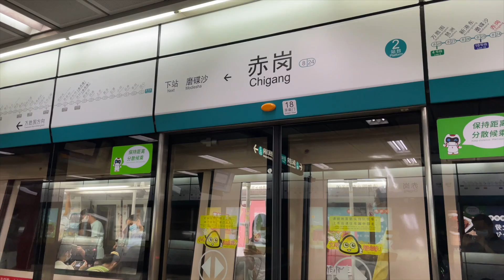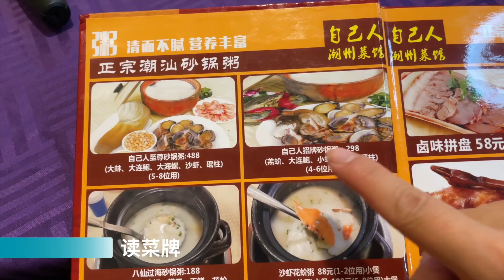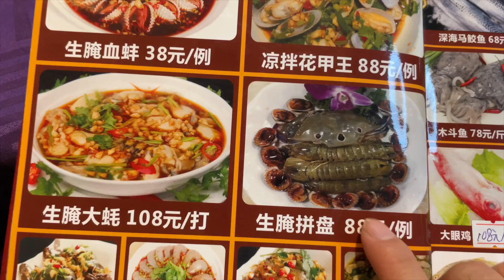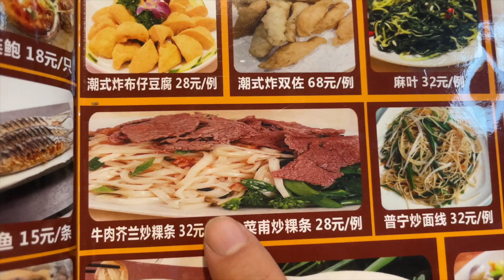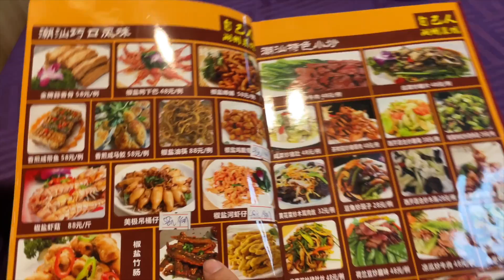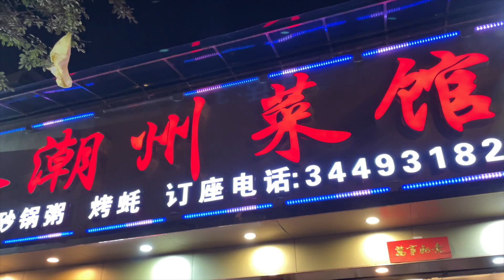品尝赤岗性价比潮州菜「自己人潮州菜馆」 | 生腌血蚶 | 蚝仔烙 | 芥蓝牛肉炒粿条 ｜广州漫步 Walk in GuangZhou [字幕]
本集影片会带刚刚从白云山下来，和女儿一起去赤岗吃潮州菜

名称：自己人潮州菜馆
地址：新港东路磨碟沙大街11号之一自编B栋第10号
血蚶（xuè hān），学名“泥蚶”。海南人就称它为血蚶，广府人称它为“蛳蚶”，潮汕地区的人们则习惯单称为“蚶”。蚶属于软体动物的“瓣鳃类”，它的介壳形状，作心脏形，两壳质厚而隆起，左右同形，表面有垄沟，如瓦屋棱，约有三四十条，均由壳嘴而散射。肉柱紫赤色，多血，味极鲜美，嗜好之者，把它视作廉价的补品，下酒的佳肴。因其汁水如血色，故名；又往往因其壳色白如雪，常讹为「雪蚶」。银蚶当属毛蚶同类，唯体型大小有别，较一元硬币稍小。口感上，银蚶要比毛蚶更鲜、更嫩，也更难调理。银蚶是价格很高的经济作物，对水质的要求相当高，现在许多地方都是筑塘引水养殖，比毛蚶要乾净许多。银蚶个小壳薄，绝对不是小毛蚶，毛蚶壳上有毛，银蚶没有。
又名：泥蚶。它生长在中国沿海及东南亚各地近陆的浅海泥沙中，闽粤还有用人工种植的，养殖场称为“蚶田”。《南越笔记》载：“惠潮多雷（虫字旁雷）田，蚶与沙蚶雷（虫字旁雷）皆味甘性温益人，蚶愈大愈嫩，岭南炙之，名天（空一字）也。一名花雷（虫字旁雷），沙蚶不可种，故粤人贵沙蚶而贱雷（虫字旁雷）。”考古家根据一些资料，知道蚶壳会存留于“志留利亚纪”的地层中（古生代的第三纪，又名“锡留纪”），这样说来，蚶之出现在世界上，已有很古远的历史了。
蚶肉味甘咸、性温，入脾、胃、肝经；具有补益气血、健脾益胃、散结消痰之功效；用于症瘕痞块、老痰积结等症；又有制酸止痛作用，可用治胃痛泛酸的病症。
潮汕、漳州、泉州和其他沿海各地的人，都有吃蚶和以蚶祭祀先人的风尚。清明节、下元节和冬至节扫墓，子孙在坟墓上共享祭品时，往往先要食蚶，食完还把蚶壳散置于先墓荧之上，以示富贵丰隆。不过，三月食蚶，已是蚶之末造了，其最当令时候，应在寒冬十一二月之间。捕捉时，用脚踢踏。《南越笔记》载云：“沙蚶冬月渔者，以足取之，谓之踢蚶。雷（虫字旁雷）以天寒乃肥，仲秋孕妇者腹黑，以白者为贵。”蚶的良种，潮汕人认为应推“珠池赤蚶”，因它大而肥，肉嫩而脆，稍有咸味。
潮汕除夕围炉，蚶是缺少不得的食品之一。由于蚶壳相磨所发的音响，极似铜钱声音，所以儿童称蚶壳为“蚶壳钱”。除夕食蚶，意取金钱众多，反复可数的意思。这和广府人新年食大蚬而称“发财大蚬”，是同一风俗的，都是寄托“年胜一年”的祈愿，不能尽以迷信目之。
其实蚶到冬月，是最肥美的大造时候，人们喜欢在此时饮酒食蚶，是自然不过的事。有一些地方没有蚶产，未曾见过食蚶的人，初见时，看到掀开蚶壳鲜血淋漓，肯定它必味腥难食，因而不敢染指，及至他吃了一两颗之后，这才点头称善，更番寻味。江浙一带以及上海馆子中的食法，多配以浙醋姜丝、麻油等，但潮人的配料却是“三参酱”（即辣椒酱、梅膏酱、酸醋），再加糖和芜荽等物，掀而点食，实在是十分可口的时鲜。
烫蚶要有一定经验，烫得太熟，则蚶壳裂开，肉呈苍黄而干瘪无血，这样食起来，就大失原味；如果烫得不够火候，则蚶壳不但难以掀揭，而且掀开了，肉柱粘在壳的两边，食起来也略带腥味。如果按照下面这个方法来做，则相信可以火候适中：做时先将蚶洗去泥沙，滤干放在铁锅里，另烧开水至“蟹目”程度（即起泡有声，但未沸腾），把开水迅速倒入蚶中，焗约三分钟，即把水滤去，便可以取食了。
有人喜欢把洗净的蚶，逐颗用铁筷夹住，放在炭炉上煨食。这种食法，自然比水焗好味，但手续颇为人忽略的是，蚶壳掀开时，往往有一小块沙泥附在肉柱边，食时应加留意，轻轻将其抹去，免至将其吞入肚内。
蚶壳可以煅灰，作为建筑材料的“土灰”。此外还有另一用途，就是可以用它作为乐器椰胡的线眼。
笑话中的恶妻治夫，也用两个蚶壳覆地要丈夫跪上求饶，据说那是最苦楚的小惩罚。还有被人视为不长进的行为，就是用“蚶壳钱掀鼻”，这在潮语的语气中，是相当于“鼻（涕）流入目”之类了。
蚝仔烙是一道色香味俱全的传统名点，属于粤菜系。此菜是潮州特色。蚝烙入口时表皮香酥，白玉般的蚝仔更是滑腻鲜美无比，别有风味。
炒粿条，作为粿条一种煮食方法，通常特指干炒，常见于广东潮汕地区，福建闽南，和广东话中的“干炒河”基本相同，又写作“炒贵刁（潮汕话）”，也是流行于马来西亚和新加坡等东南亚国家的华人美食，在马新两地的美食中心都可以找到其踪迹。
炒粿条是潮汕人的小吃，在19世纪开始潮汕人移民新马泰，在星马泰发扬光大，成为马来西亚和新加坡，泰国的美食，也是槟城的代表美食之一。马来语是Char Kway Teow。在马来西亚除了华人售卖炒粿条外, 马来人也有售卖炒粿条。

Chapters:
00:00:00 Intro
00:01:52 读餐牌&吃
00:18:25 Ending